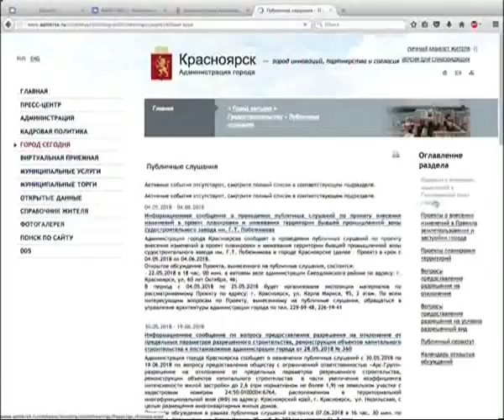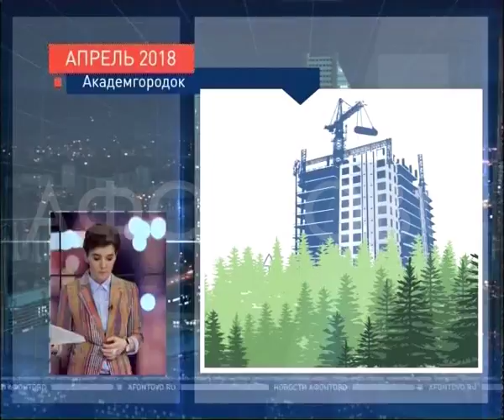«Место встречи» на Афонтово. Градостроительная политика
Нужны ли публичные слушания по застройке города?
Почему дома в Красноярске появляются быстрее, чем садики, школы и поликлиники?
Можно ли остановить точечную застройку?
Кто проводит экспертизу проектов, у которых после отзывают разрешение на строительство?

О проблемах градостроительной политики разговаривали  вместе с гостями программы «Место встречи» на Афонтово